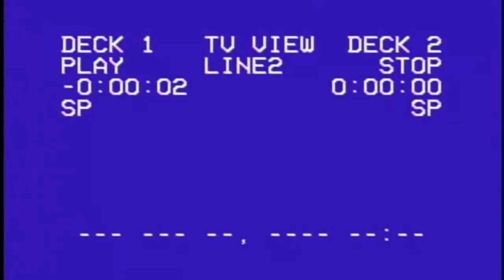Darth Vader (Sebastián Llapur) manda saludos a DubZone LA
Desde una galaxia muy, muy lejana... Llega un mensaje del Lord de los Siths para todos los DubZoners. ¿Se atreven unirse al lado oscuro?.

Muy pronto llegará LaEntrevista con el gran Sebastián Llapur. ¡Sólo por DubZone LA!.

Un agradecimiento especial a Sebastián Llapur por la grabación de este grandioso saludo.

Música: "Star Wars - The Imperial March Meets Metal" por 331Erock.